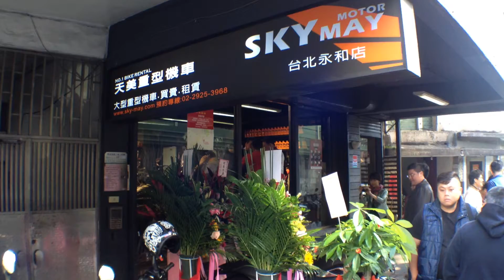天美重機 Sky May YongHo store grand opening 12/06/14 6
#1 Bike rental in Taipei Taiwan